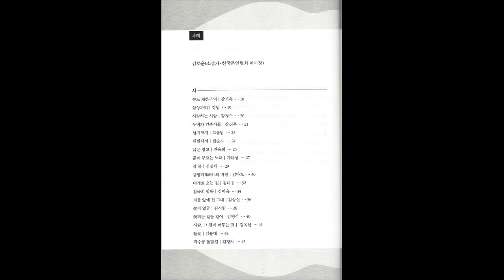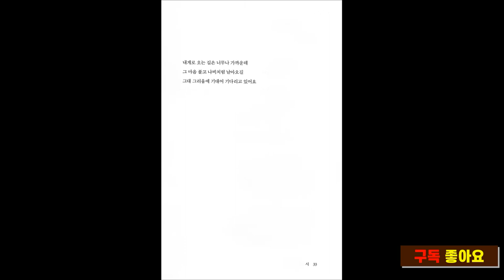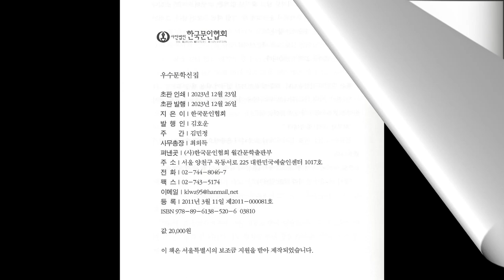[K문학] 서울시 "우수문학선집" 김대응 시인의 시: "내게로 오는 길", 한국문인협회 2023년 특성화 사업 서울특별시지원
■ 관련기사: 미래일보 (사)한국문인협회 '우수문학선집' 발간…서울시 특성화 사업으로 지원 받아 제작 클릭하세요